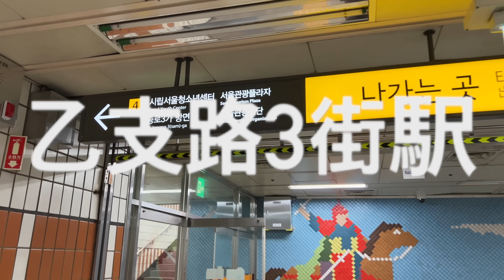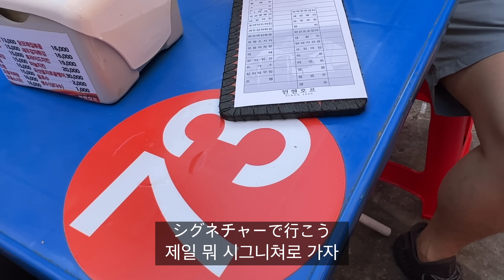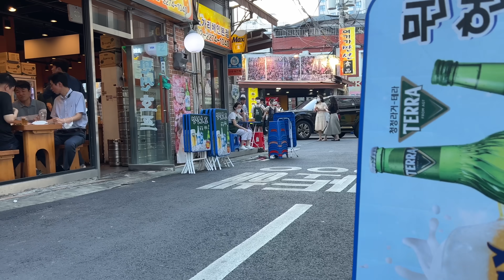金曜の夜、韓国人のストレス発散方法【日韓夫婦/韓国旅行/乙支路ノガリ横丁】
Ruka ＠rukarukaharuka
Jay ＠wpdldktk
＠ukarukainkorea
🎥ℂ𝕒𝕞𝕖𝕣𝕒 :
iPhone 13 pro
💻𝔼𝕕𝕚𝕥𝕚𝕟𝕘 :
final cut pro X